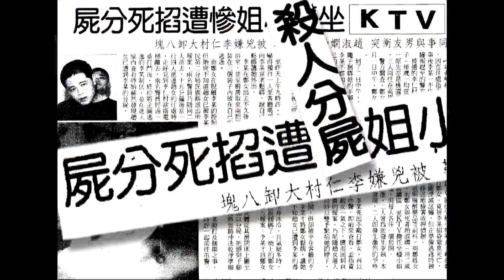【老Z調查線 265預告】忤惡!長髮妹被摸頭摟腰 進電梯後竟屍骨無存...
2017年4月24日，桃園一名女子深夜出門後，親友同事們再也連絡不上她，報警調閱監視器發現她跟一名詭異男子，同進同出一間超商，最後搭上電梯進了大樓，就此人間蒸發，警方循線找上門，關鍵男子竟此時墜樓身亡，發現他居然有殺人分屍前科，到底怎麼回事，10/06 22:00,鎖定《忤惡-老Z調查線》YT頻道